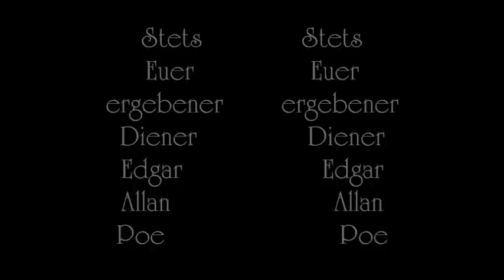Edgar Allan Poe - Das verwunschene Schloß (in 3D)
Das verwunschene Schloß ist ein Gedicht das aus der Geschichte "Der Untergang des Hauses Usher" ) entnommen wurde und wie in vielen der Poeme und Erzählungen meiner verblichenen Existenz geht es um die Romantik und den Tod.
Bitte erlaubt mir Euch eine treffliche Unterhaltung zu wünschen.
Mit vorzüglichem Gruß Euer ergebener Diener